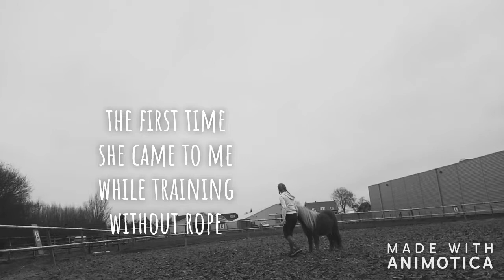#1 | 2 months with Jacky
•Eerder geupload 22/2/'19, maar heeft tot nu privé gestaan.•
Deze video gaat over de eerste twee maanden met Jacky en zie je allemaal beelden die ik in deze periode heb opgenomen!